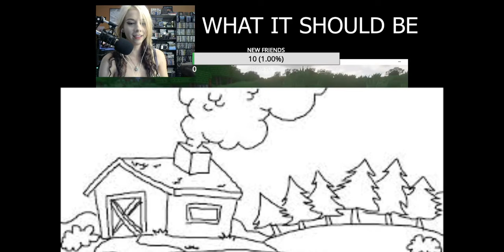MINECRAFT IN EXTREME GRAPHICS PLAYTHROUGH - SHANNY PLAYS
Shanny plays Minecraft with the extreme graphics setting. Continuum and 2k textures. The resource packs of stratum.
Playthrough with Shanny plays.
I am trying to build myself a pig pen / house.